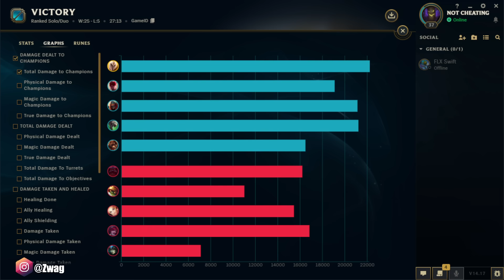Kayle but my attacks IGNITE enemies (FLAMING SWORD)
Season 14 Kayle top gameplay league of legends